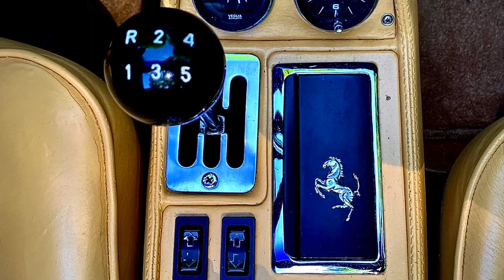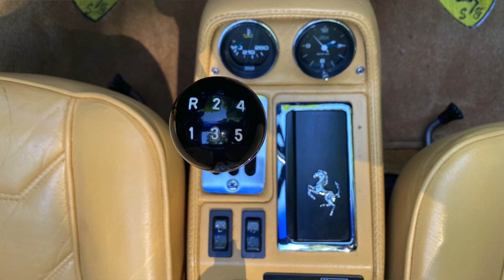1981 Ferrari 308/GTSi Test Drive - What's it like to be Magnum PI for an Afternoon? Ford v Ferrari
In this unusual episode we get behind the wheel of a classic Ferrari, the venerable 308/GTSi. This is a close replica to the car Tom Selleck drove in the ht TV series Magnum PI. It belongs to Vinnie "The Hitman" Kung and he was gracious enough to let us experience this dream car from the 1980s. No, it's not a Ford but look at it as Ford v Ferrari and we hope you enjoy.